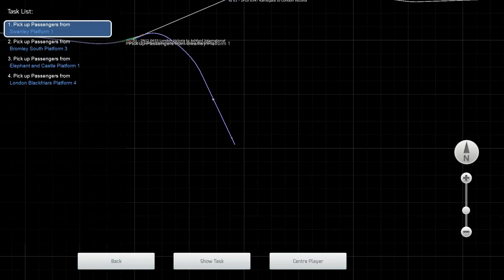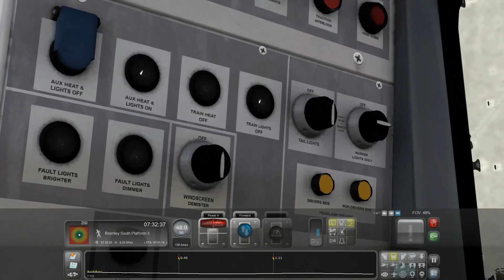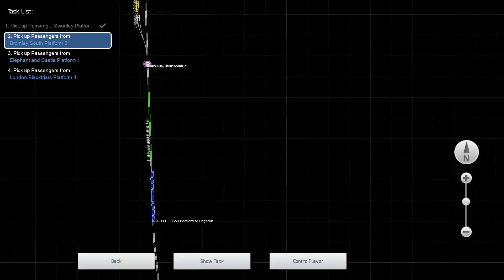Train Simulator - Let's Play #4 - 06:22 Ashford To London Blackfriars [1080p 60FPS]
TRAIN SIMULATOR LET'S PLAY #4! Welcome to my Let's Play Series for Train Simulator where I will Drive Different Routes, in a Variety of Different Trains and Locomotives. This is my 4th Let's Play where we take the Southeastern (Class 465/9) and drive it on a Career Mode Scenario called "06:22 Ashford International To London Blackfriars". This Scenario will take place on the (Chatham Main Line) London Victoria & Blackfriars To Dover & Ramsgate Route. Hope You Enjoy!